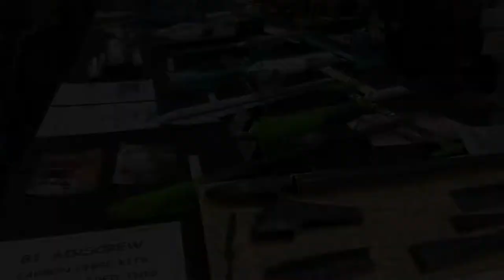London Model Engineering Exhibition 2019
The London Model Engineering Exhibition takes place at Alexandra Palace, London. The venue caters for all model engineering tastes including railways, boats, ships, model engineering equipment, tools, even steampunk. Not been to this for about 30 years, and I'm sure it was a lot bigger last time, it will probably take me another 30 years to go to the next one.